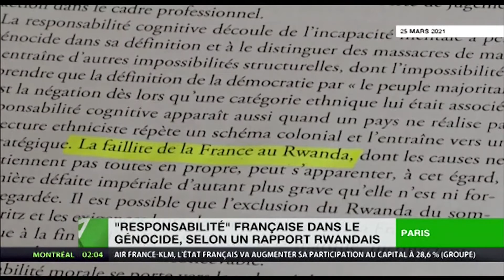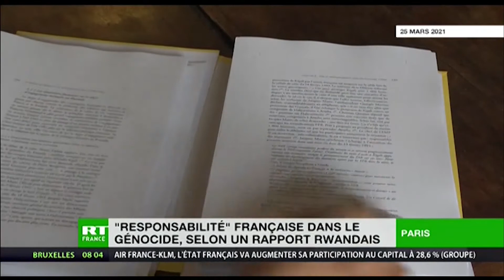Le Journal de 20H - Eden TV – 20 Avril 2021 par Carolle OLAYE